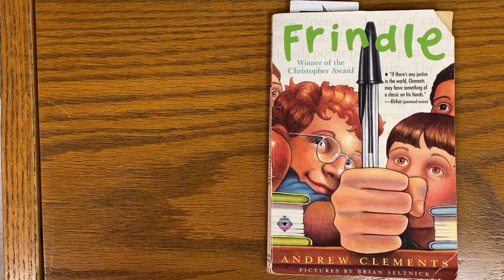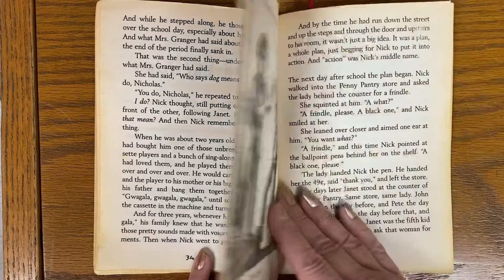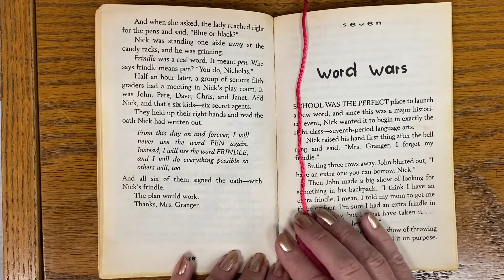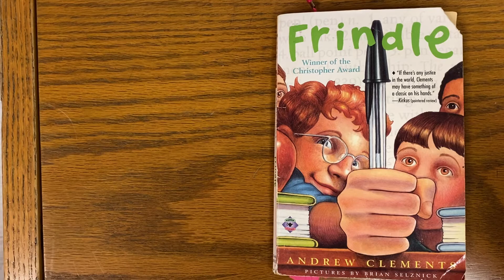Frindle read aloud chapter 6